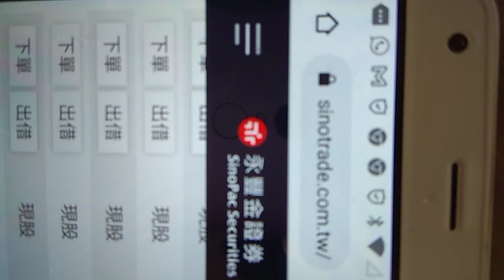🔥“麗臺”還有新高點🔥